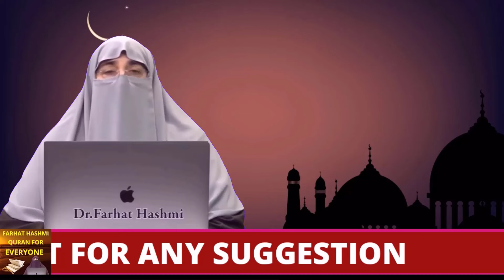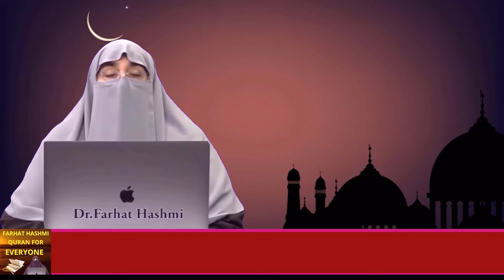Aulaad K Liye Special Dua By Farhat Hashmi